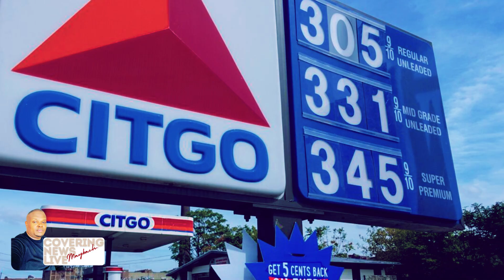Elliott Group's Bold Move to Acquire Citgo Petroleum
In a major development, an Exxon director has teamed up with Elliott Group in a bid to acquire Citgo Petroleum. The potential acquisition could reshape the energy landscape, bringing new players to the forefront of the industry. Get the inside scoop on this high-stakes move and what it means for the future of Citgo and the broader energy market.